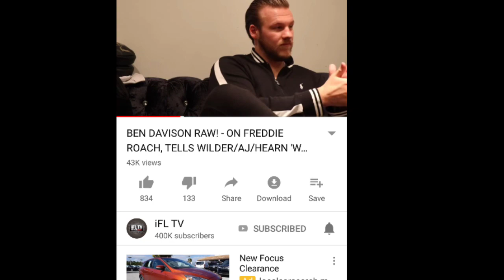BEN DAVIDSON: WE CALL THE SHOTS!/ WILDER IS MENTALLY WEAK!😯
Watch "BEN DAVISON RAW! - ON FREDDIE ROACH, TELLS WILDER/AJ/HEARN 'WE CALL THE SHOTS' & OPEN TO FIGHT WHYTE" on YouTube